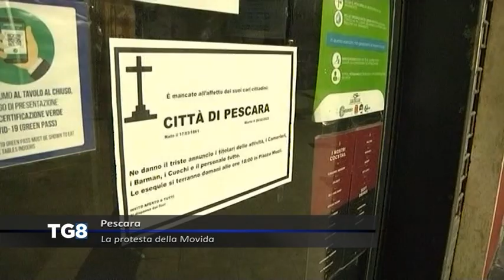Pescara - La protesta della Movida